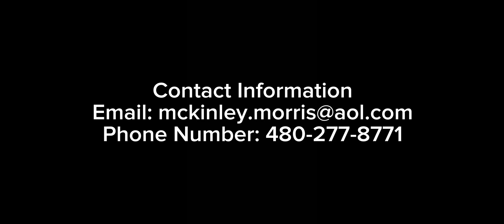McKinley Morris Az Arsenal 06 ECRL girls Calvo ECRL Playoffs 2023